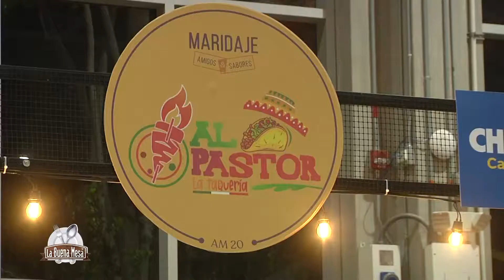TACOS AL PASTOR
📍Los pueden visitar en